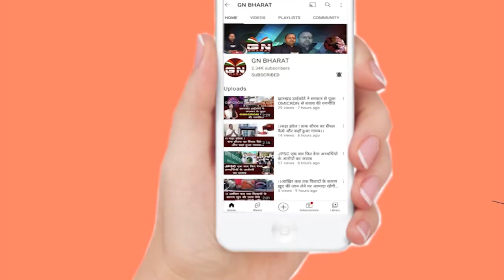झारखंड के रसोईयों के धरना को सरयू राय की पार्टी दिलाएगी न्याय || Ranchi News